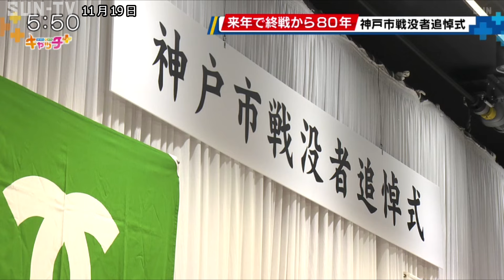来年で終戦から80年 神戸市戦没者追悼式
太平洋戦争で犠牲となった戦没者を追悼する、神戸市の式典が6年ぶりに開かれました。

神戸市が開いた戦没者追悼式には、遺族や関係者など合わせておよそ150人が参列し、太平洋戦争に神戸市から出征し、犠牲となったおよそ2万2000人を悼み、黙とうが捧げられました。

式典では、須磨区の松尾恭子さんが遺族代表として登壇し、追悼の言葉を述べて、平和への誓いを新たにしました。

来年で戦後80年を迎え、県内でも9割以上が戦争を知らない世代となる中、神戸市遺族会連合会では、語り部活動などを通じて戦争の記憶を次の世代に伝えていきたいとしています。

参列者は祭壇へ花を手向け、戦没者へ祈りを捧げていました。

©SUN-TV,co.ltd
最新ニュースを24時間配信中

‹放送時間›
月曜～金曜　11時55分、15時00分、17時05分（キャッチ+）、21時22分